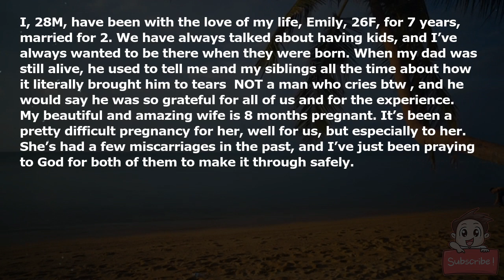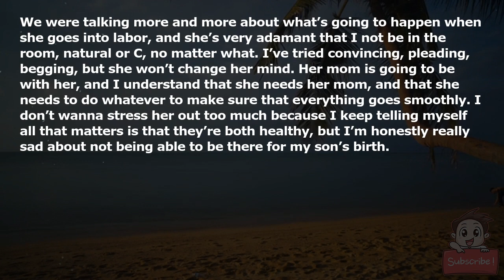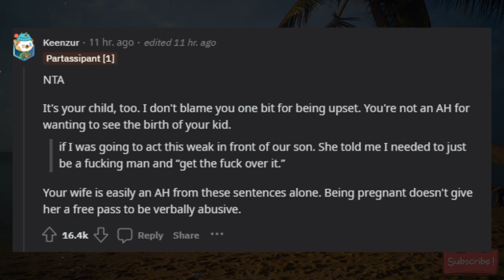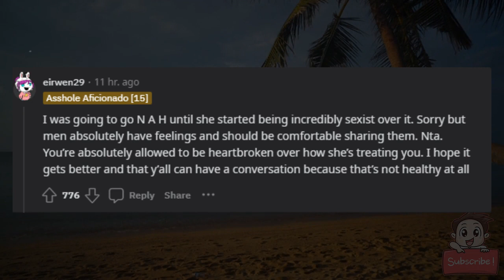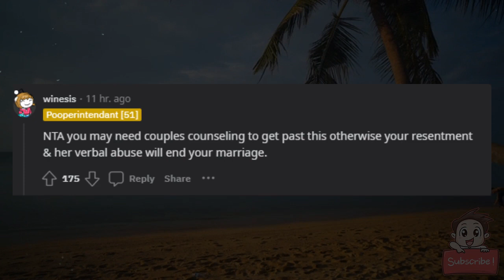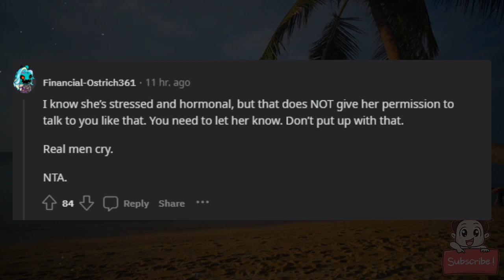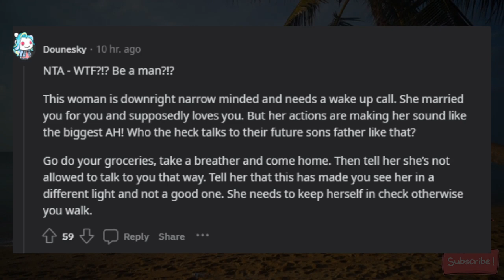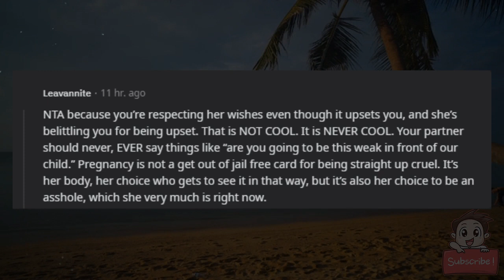AITA for sulking about the fact that my wife won’t let me watch my son’s birth?